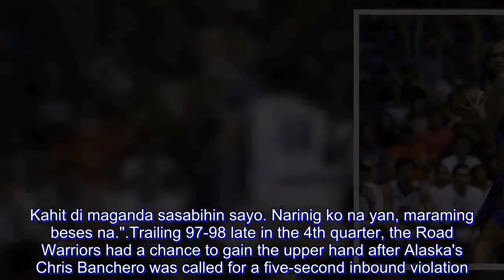Scolded by Guiao for miscue, Quiñahan takes over in NLEX's OT win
JR Quiñahan rescued NLEX in a 116-110 overtime win over Alaska in the 2018 PBA Governors' Cup, but not without getting a good old scolding from head coach Yeng Guiao.

Berated by the fiery mentor for a turnover that nearly cost the Road Warriors the victory in regulation, the sweet-shooting forward played the hero role as he torched the Aces in the extra period en route to the victory.

Limited to just 5 points in the first 4 quarters, Quiñahan delivered 10 markers and two crucial defensive rebounds in overtime as NLEX inched closer to a quarterfinals berth by hiking its record to 5-5.

"Tagal na ko naglalaro kay coach. Kahit ano sabihin ni coach sa'kin, just play your game," Quiñahan told reporters after the game.

"Kilala ko na si coach, nagagalit 'yan pero sa game lang 'yan. 'Pag nagalit 'yan, bawi ka na lang. Kahit di maganda sasabihin sayo... Narinig ko na yan, maraming beses na."

Trailing 97-98 late in the 4th quarter, the Road Warriors had a chance to gain the upper hand after Alaska's Chris Banchero was called for a five-second inbound violation.

Quiñahan, however, turned the ball over with 11 seconds left, which paved way for the Aces to extend their lead to 2 points off a Vic Manuel free throw.

Fortunately, NLEX forged an extra period thanks to a clutch short stab from import Aaron Fuller with 2 ticks remaining, 99-99.

After hearing it from Guiao, Quiñahan took over for the Road Warriors by drilling in a clutch triple that gave them 112-110 lead and sank 4 insurance free throws that kept the Aces at bay.

"Nagalit si coach, pero medyo nakabawi naman ako kaunti," Quiñahan said.

Thanks to Quiñahan's heroics, NLEX's quest for a quarterfinals seat got a little bit easier as it needs to win its final game against Rain or Shine on November 3 at the Araneta Coliseum for an assured playoffs spot.